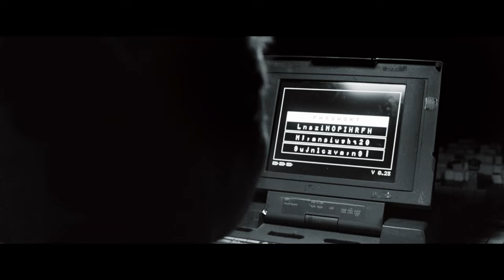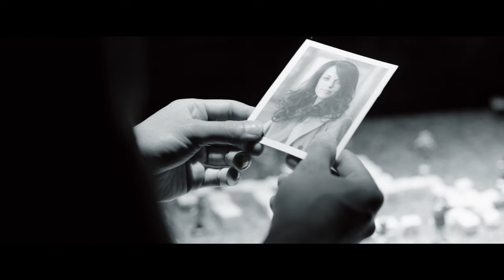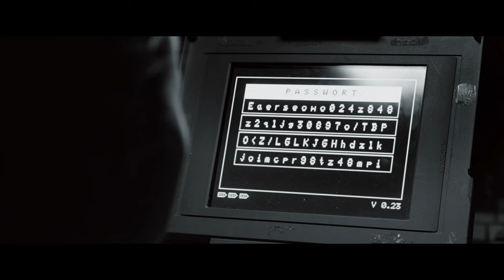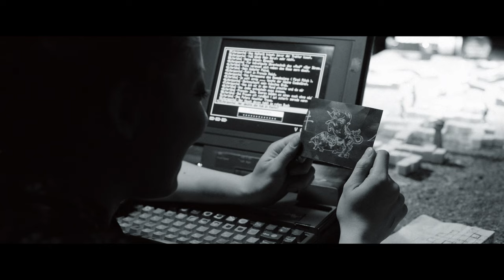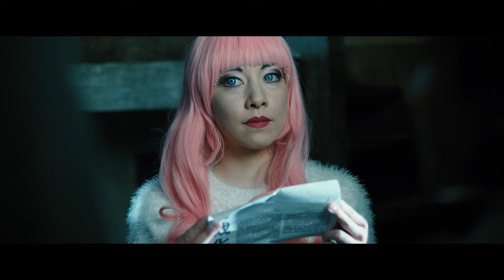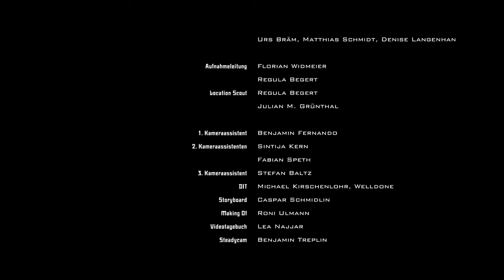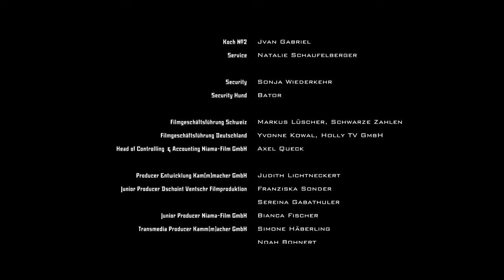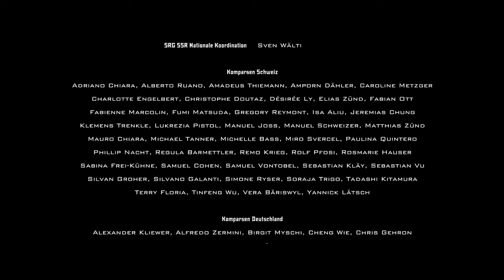Polder |🎮SciFi&Fantasy | Full Movie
NEUROO-X, a German-Swiss-Chinese entertainment company group, stands for games that dissolve the boundary between reality and gaming). A new gadget, the myth-enshrouded RED BOOK, offers the ultimate gaming experience. The most secret longings of gamers are scanned by the engine and transformed into fantastic adventures. The conspiracy psychoses of users are the raw material for the storytelling of NEUROO-X. Marcus, Chief Development Manager of NEUROO-X dies shortly before completion of the RED BOOK. His lover Ryuko finds out that something terrible happened during testing of the game in China, and the deeper she submerges into the secret of NEUROO-X, the more she loses touch with reality. She neglects her son Walter, who logs into the game and disappears into the digital parallel world. The more Ryuko fights the corporation in order to rescue her son, the more she updates the narrative desired by NEUROO-X. Ryuko finds herself in a world full of demons, witches, knights and terrorists.
A film by Samuel Schwarz, Julian M. Grünthal (2016)